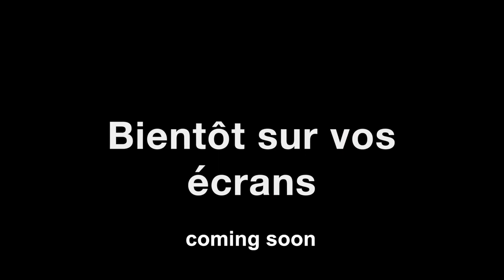Kite Family - Trailer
Kite Family
1 x 52 Min HD Documentary
Producer: Les Films du Relief
Year: 2016
Theme: Kitesurf, Male Skewed, Travel, Water
Audio: French, Russian
Subtitles: English
Synopsis
From April 2015 to February 2016 we follow the travels and story of a French family, passionate about Kiteboarding. It turns out that the children of this unusual family are Kitesurf Champions managed and encouraged by their parents. They are now among the very best in Europe in their discipline, Freestyle Kitesurf, the most spectacular category of this sport. Mathilde the eldest, 26 years old, became French champion and European Silver Medalist during the Kite Tour Europe in 2012. Her brother Paul, 22 years old, became French champion in 2013 and 2014, is a member of the World Top 10 andtravels the world during the VKWC World Tour, the professional Kitesurfing Tour. From Beziers, their native city in the south of France, to Hawaï, passing by the Canary Islands, the north of Germany and famous spots in the french Languedoc region, the Serin family explores some amazing Kiteboard spots. And as usual, they decide to spent their Christmas holidays in the northern coast of Brazil. After a whole year of hard work and training, these holidays in Costa do Sol Poente are both an opportunity for the two young champions to train in very different spots and improve their physical preparation for a good start of the 2016 season but also to spend a family vacation and kite all together.